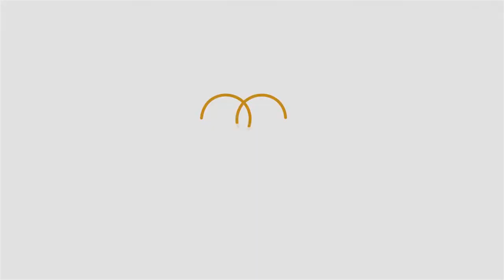Gayatri & Rahul, Mehendi Ceremony, Traditional Teaser by Knots Forever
Knots Forever is a Pune, India based Premium Candid Wedding Photography and Wedding Films Company, founded in 2011 by Rohan Taware who is an award-winning travel photographer & filmmaker

Having worked on 175+ weddings in various finest venues across Indian Metros such as Pune, Mumbai, Lonavala, Goa, Delhi, Jaipur, Bangalore, Hyderabad, and many others, Knots Forever has been consistently proving itself as the most sought after photography & wedding films company in India.

Our website hosts more than 1000 photos of 175+ weddings that we have captured as of now. Our website & YouTube channel has 75+ wedding films & videos of our clients.

We are proud to be preferred partners with NDTV Band Baaja and also was on the panel of Westin Pune for 3 years. Some of our weddings also had made it to Big Fat Indian Weddings.